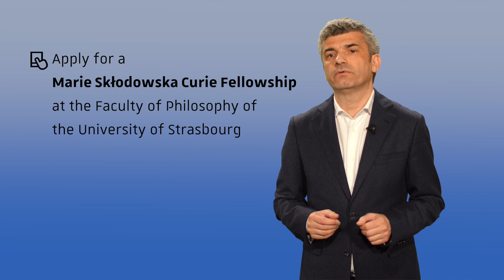Apply for a Marie Skłodowska Curie Fellowship (Philosophie à Strasbourg)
Apply for a Marie Skłodowska Curie Fellowship at the Faculty of Philosophy of the University of Strasbourg.

Call: from April, 12, 2018.

The Individual Fellowships (IF) provide funding to post-doctoral researchers (at any stage in their career) for a research fellowship (24 months).

Proposals consist of an outstanding research, training and development programme to take place at the host institution with the collaboration of a supervisor.

The MSC fellowship has a bottom-up approach, that is: the researcher chooses the research topic.

Because this is first and foremost a mobility programme, in order to apply for a MSC Fellowship in Strasbourg (or in France) the applicant must not have resided or carried out his/her main activity in France for more than 12 months in the 3 years immediately before the call deadline.